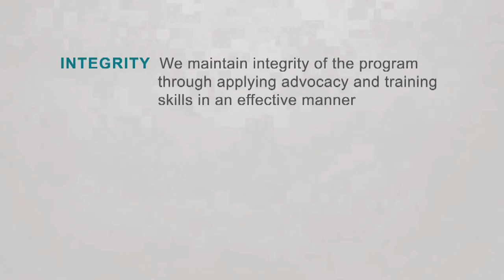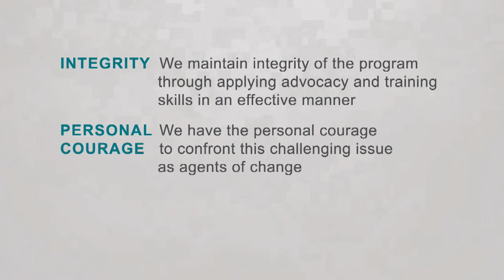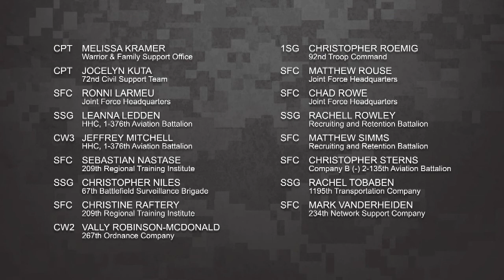2014 Sexual Assault Awareness Month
April is Sexual Assault Awareness Month in the military. Here is a short video of the resources and personnel available within the Nebraska National Guard.